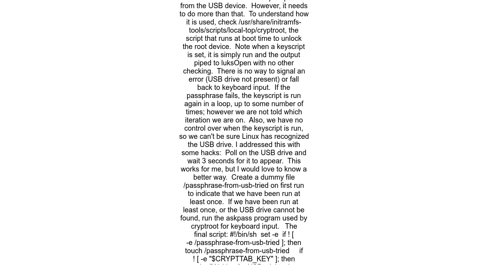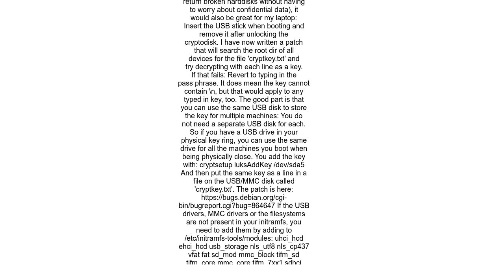How to load LUKS passphrase from USB, falling back to keyboard